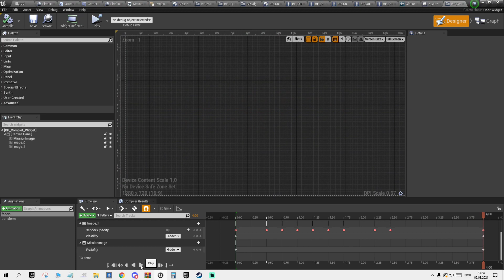unreal engine - replicate monsterhunt effect